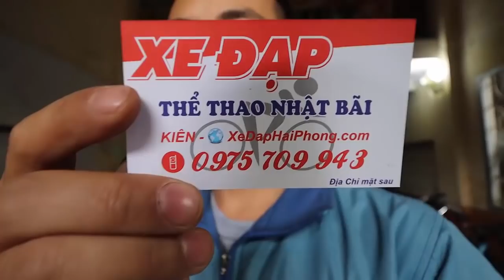Kiên Xe Đạp GIANT OCR 3500 7TR ZALO 0975709943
Video Kiên Xe Đạp đánh giá chiếc xe GIANT OCR 3500 giá 7TR có bán tại cửa hàng.Quý khách quan tâm thì nt ZALO : 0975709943